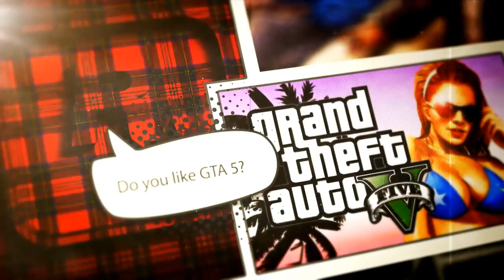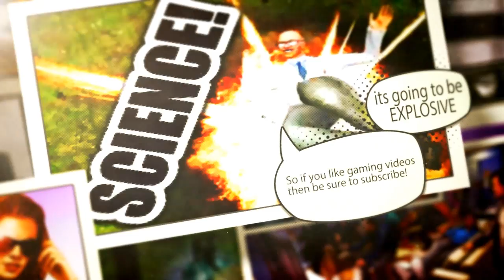BIG ANNOUNCEMENT - The Center of Gaming Entertainment